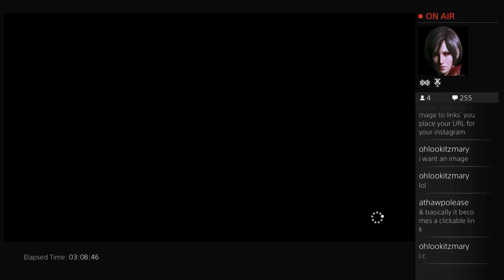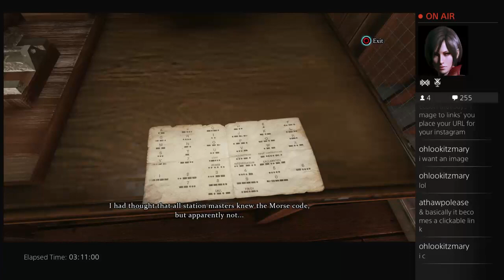MARY ON CRIMES & PUNISHMENTS SHERLOCK HOLMES - 13 / 20